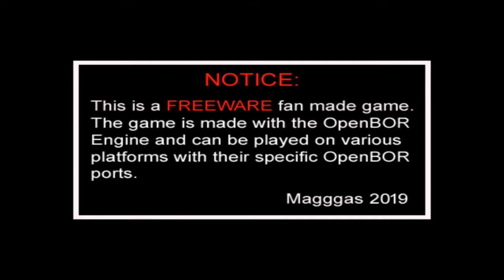[OpenBOR] 더블 드래곤 리로디드 얼터네이트 - 안드레 더 자이언트 올 클리어 동영상 [720p 60FPS]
사용 캐릭터: 안드레 더 자이언트

모드: Where The Giant Sleeps 모드

Player: me